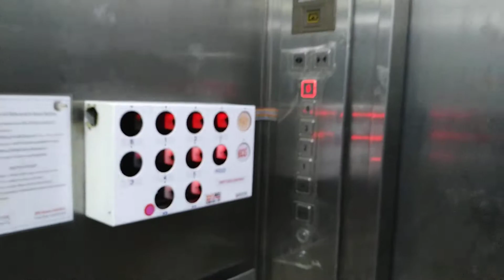Elevator with Touchless Buttons..!!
In September 2020 I went to somewhere in Phranakhon Si Auytthaya,I found the touchless buttons but original one now are gone.